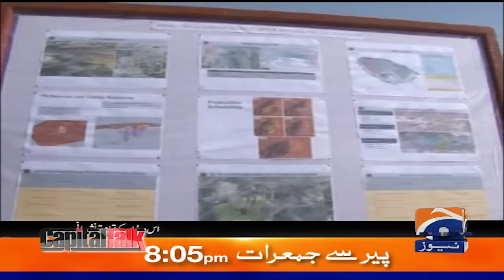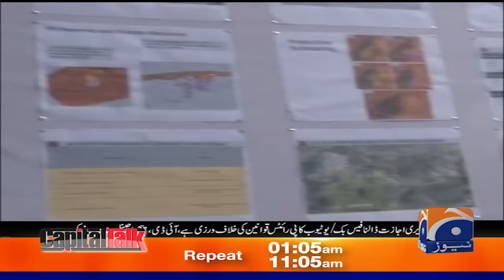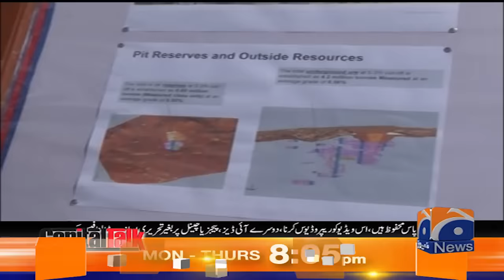Copper of North Waziristan will become gold for Pakistan? - Hamid Mir - Capital Talk - Geo News